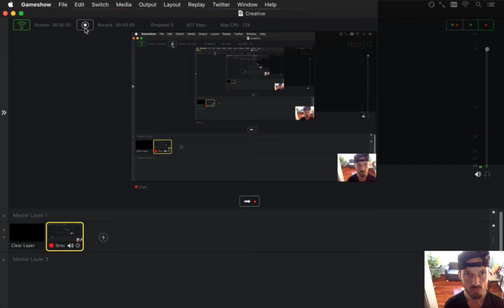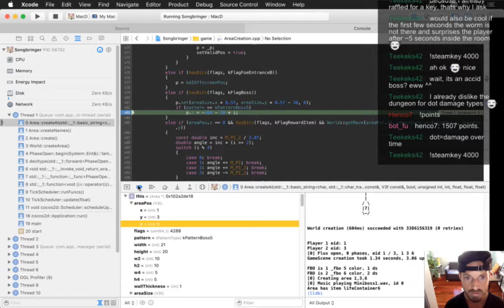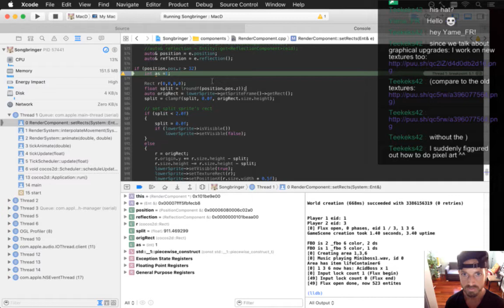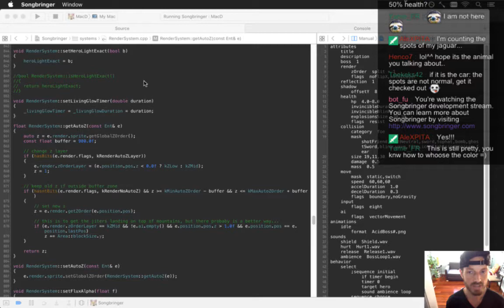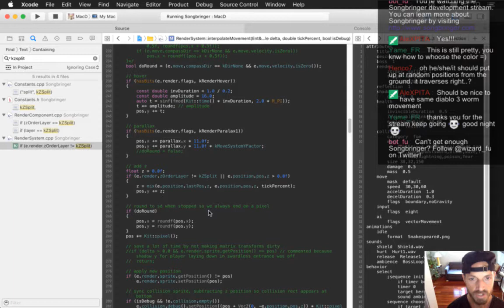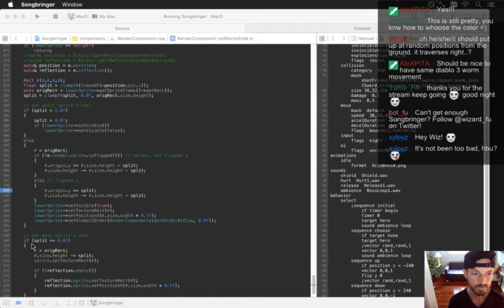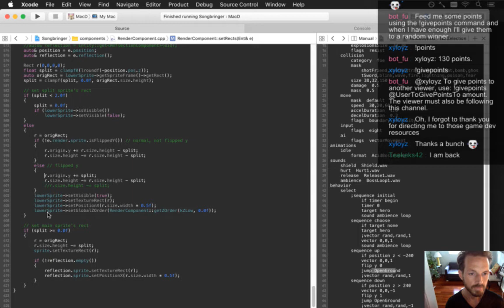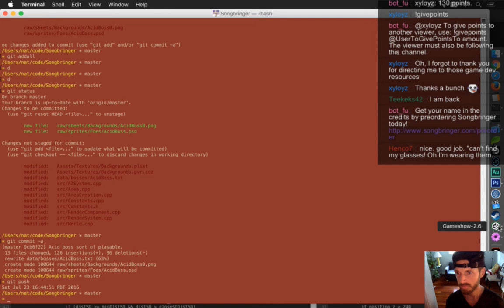Songbringer Day 407 - Giant Sand Worm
Developing the action RPG Songbringer. A Zelda-inspired, pixel-art, indie game made by one guy. Today: starting a giant sand worm boss.